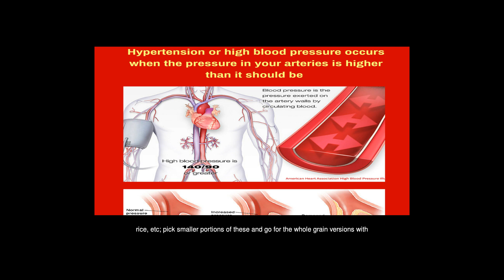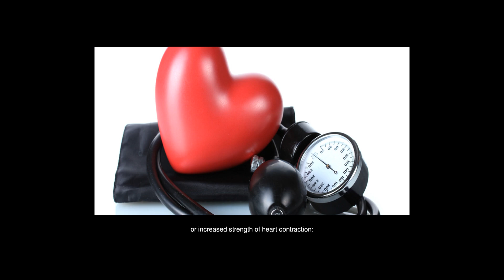What Does It Mean To Have High Blood Pressure?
Answers from: Angela Punus John Barts

The Diabetes Forum - find support, ask questions and share your experiences with 250,009 people. Join the Forum AOne thing that all nutritionists seem to agree on is that cutting down on white bread, white pasta, white rice and pastries is a good thing. Source video: Blood Pressure Exercises VSL cb. If you still want bread, rice, etc; pick smaller portions of these and go for the whole grain versions with much more fibre in them. Definitely try to eat more non-starchy veg if you can. Narrowed arteries raises the risk of heart problems and stroke if too little blood gets to these vital organs or if a blood clot blocks the blood flow to them. Urine tests can check for protein or blood in urine, blood tests can check kidney function or cholesterol, and an ECG can trace heartbeat.